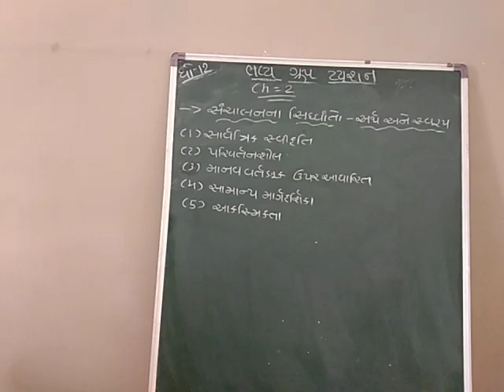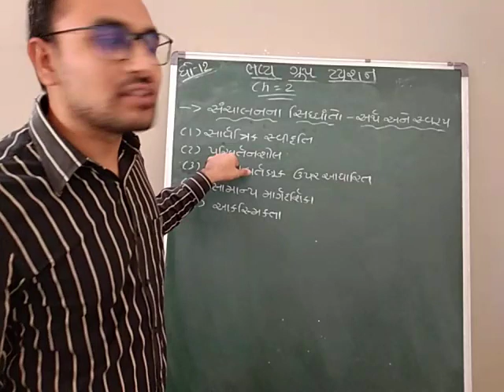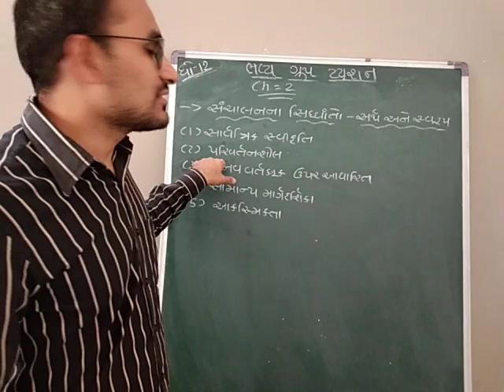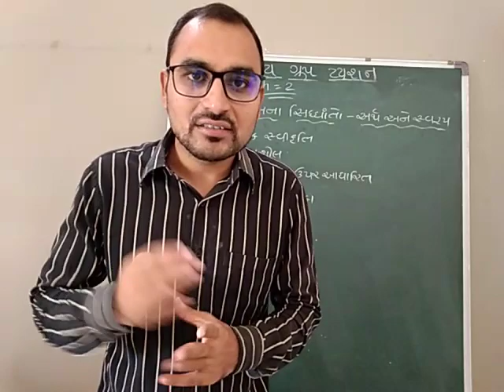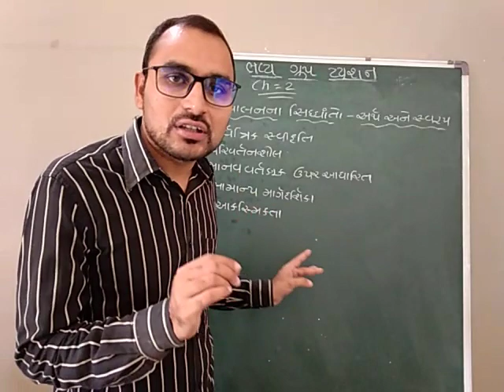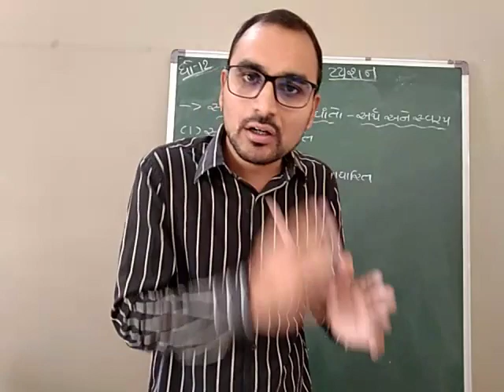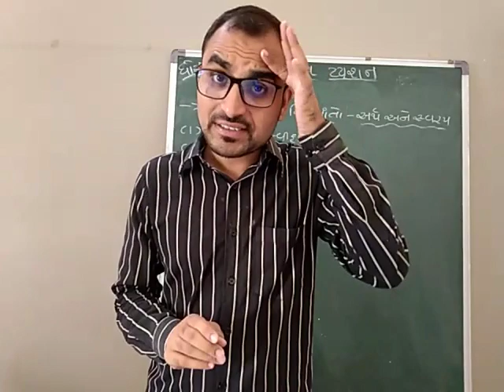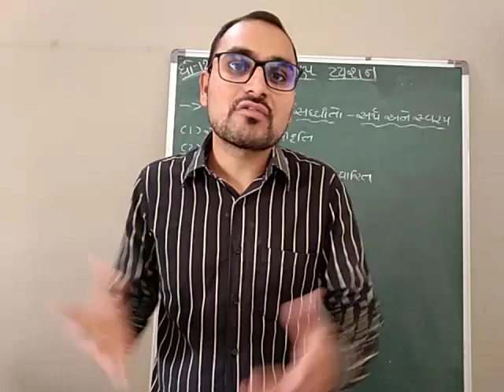Std 12 B. A ch 2 lac1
Bhavya group tution